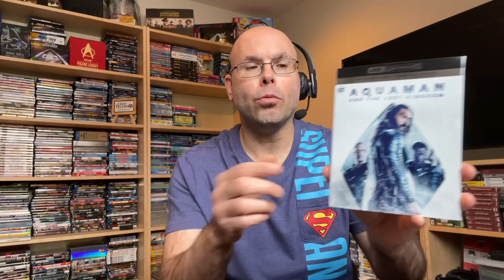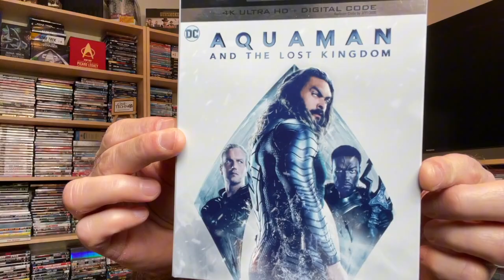Présentation (unboxing) du film Aquaman and the Lost Kingdom en 4K Ultra HD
Présentation (unboxing) du film Aquaman and the Lost Kingdom en 4K Ultra HD.  Réalisé par James Wan, il met en vedette Jason Momoa, Patrick Wilson, Amber Heard, Yahya Abdul-Mateen II et Nicole Kidman.  Distribué par Warner Bros et disponible depuis le 12 mars 2024.

Après avoir échoué dans sa quête pour vaincre Aquaman, Black Manta, toujours habité par son désir de venger la mort de son père, ne reculera devant rien pour se débarrasser d’Aquaman une fois pour toutes. Cette fois, Black Manta est plus puissant que jamais grâce au pouvoir du mythique Trident noir, capable de déclencher une force antique et malveillante. Pour le vaincre, Aquaman devra se tourner vers Orm, son frère emprisonné et ex-roi d’Atlantide, pour former une alliance inattendue. Ils devront régler leurs différends s’ils espèrent protéger leur royaume et sauver la famille d’Aquaman – et le monde entier – d’une destruction irréversible.